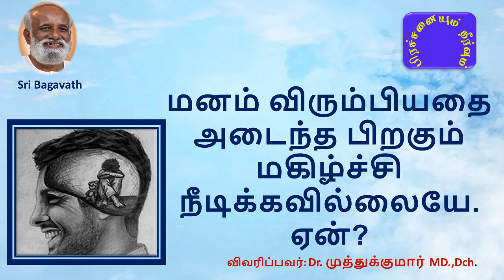மனம் விரும்பியதை அடைந்த பிறகும் மகிழ்ச்சி நீடிக்கவில்லையே. ஏன்? சரவணன் Q&A - பகவத் பாதை Jan 2021